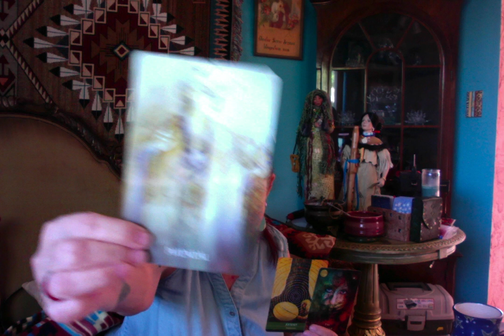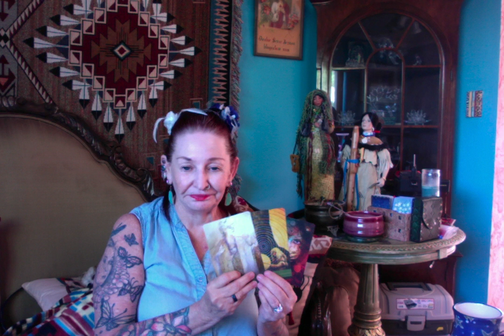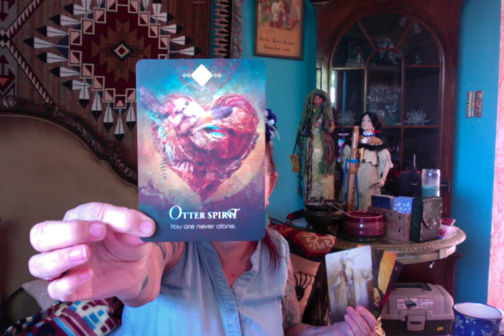Morning Cards ( Curse - Potential - Completion ) ----- Ganga Tarot